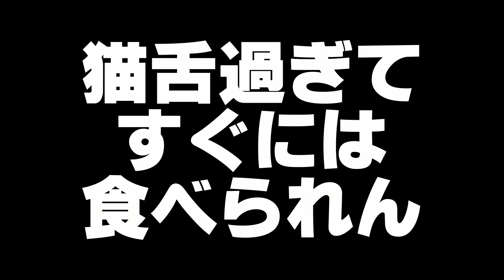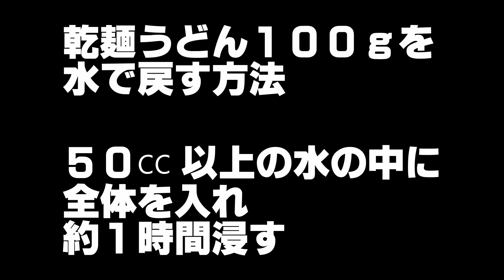【実験キャンプ飯】水に浸して乾麺のうどんを作る動画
アウトドアでのキャンプ飯。少ない水と燃料でうどんを作るって難しいですよね。
パスタではよくある手法の、あらかじめ水に浸しておく方法。乾麺のうどんではたして出来るのか。実験して可能かどうかやってみた動画です。

このチャンネルでは、このような情報お伝えしていますので

関連する動画です。